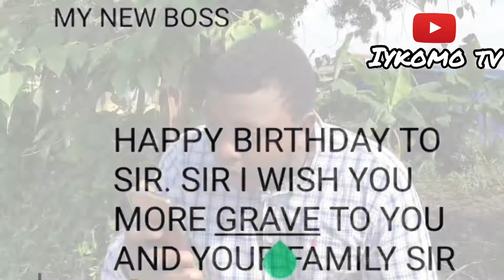VILLAGE PEOPLE ENTANGLEMENT EPISODE 1 (IYKOMO TV) WITH FUNNYURCH| MARK ANGEL COMEDY|YAWA SKIT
MY NEW SERIES NAMED THE VILLAGE PEOPLE ENTANGLEMENT. VERY FUNNY AND AWESOME